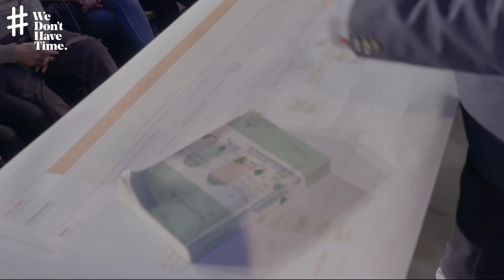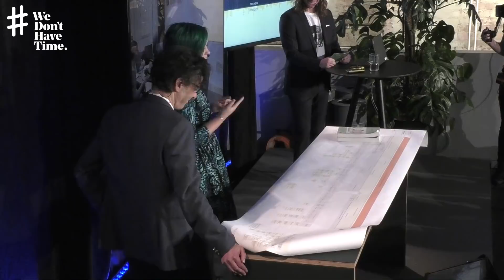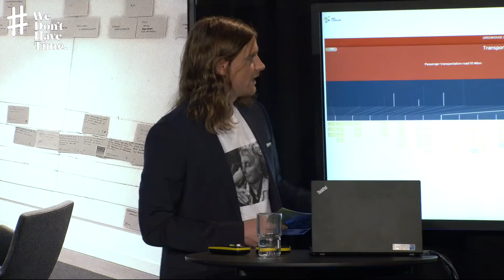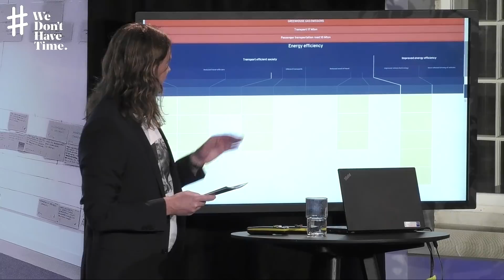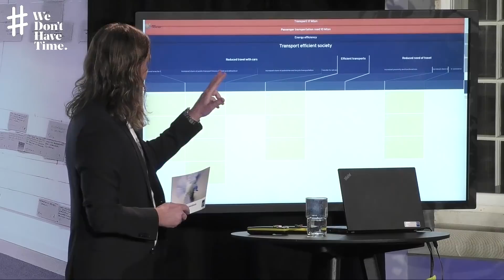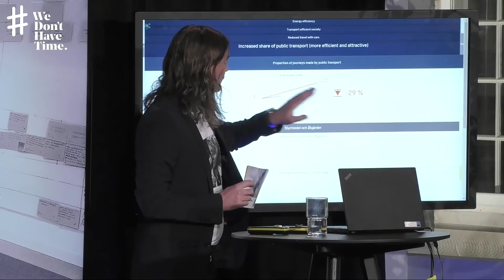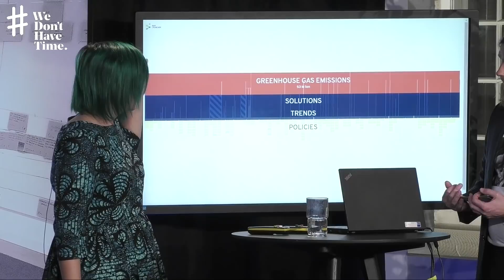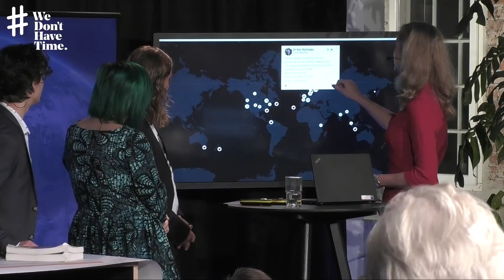Swedish Climate Dashboard, CEP 24 Nov 2018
Tomer Shalit, an expert on planning complex processes, has constructed a
revolutionizing system for cross-sector collaboration and long term planning towards a carbon free society. It’s the
kind of system that our societies must have in order to make the transition. Such a system already exists and right
now the Swedish government is involved in using it to implement Sweden’s entire transition roadmap: Sweden’s
Climate Dashboard. During the seminar, this story will be told by Tomer Shalit, who has engineered the system, and
representatives from the Swedish Environmental Protection Agency and the Swedish power company Vattenfall.

Don’t just watch... Please share our broadcast and participate!
Use the hashtag WeDontHaveTime on Twitter
to comment or to ask questions about the broadcast.

About the Seminar:
The Climate Emergency Plan 24 Nov 2018
A crucial discussion about transformation and how to expand the movements for climate action featuring:

- Sandrine Dixson Decléve (The Club of Rome)
- Anders Wijkman (The Club of Rome)
- Jamie Margolin (This is Zero Hour)
- Stuart Scott (Scientists warning)
- Cathy Orlando (Citizens' Climate Lobby)
- Per-Espen Stokenes (Green economics, ecology and economic
  psychology),
- Tomer Shalit (Map Launcher)
- Maja Rosén (We are Staying on the Ground)
- CJ Palmér (Sustainable mpact)
- Ingmar Rentzhog (We Don't Have Time)
- Tove Ahlström (Global Utmaning)

Moderator: Catarina Rolfsdotter

Organized by: We Don't Have Time | The Club of Rome | Global Utmaning

"If we are to stay below 1,5 °C global warming, emissions have to peak no later than 2020. That is less than 800 days from now. Emissions must also be cut by half by 2030, and to zero by 2050. We need an immediate emergency response by policymakers, businesses and civil society, aimed at an unprecedented transformation of all sectors of society. The Club of Rome’s Climate Emergency Plan, presented by Anders Wijkman, outlines an immediate course of action for policymakers. This will be the point of departure for a solutions-oriented seminar that advances the conversation on how to demand and create real change. We will learn about innovative technical platforms, the transition from conventional growth economics, how to successfully create political change and the growing power of youth movements."

Agenda
- The Club of Rome: Climate Emergency Plan, Anders Wijkman and Sandrine Dixson-Declève,

- A Social Network for Climate Action, Ingmar Rentzhog, We Don’t Have Time

- Our Global Economic Operating System, Stuart Scott, Scientistswarning.org

- A Movement for a “No-Fly Year”, Maja Rosén, We Stay on the Ground

- Panel Session with keynotes, Jamie Margolin, Zero Hour, Cathy Orlando, Citizen’s Climate Lobby and Per Espen Stokenes, Oslo University

- Sweden’s Climate Dashboard, Tomer Shalit, Map Launcher, Linda Söder, Vattenfall and Jonas Allerup, The Swedish Environmental Protection Agency

- The Song: “We Don’t Have Time”, CJ Palmer, Sustainable Soundtracks

About The Climate Emergency Plan by Club of Rome

The Club of Rome’s The Climate Emergency Plan was officially launched on November 24th at the We Don’t Have Time seminar titled “The Climate Emergency Plan”.

It outlines an emergency response to the climate crisis. Drawing from the latest IPCC report and other sources, it proposes far-reaching measures to cut global emissions by half by 2030 and to zero by 2050. This requires an unprecedented transformation of all sectors of society, since no country has ever succeeded more than a 1.5 % reduction. These measures are not news, for as the plan says: “Excellent work has been undertaken by prestigious academic institutions, progressive governments, cutting edge corporations and civil society leaders to develop realistic transition strategies.” With an acute sense of urgency, the plan calls on stakeholders to implement these findings through collaborative climate action.

A sample of measures proposed by the plan:

* Halt fossil fuel expansion and fossil fuel subsidies by 2020
* Continue the doubling of wind and solar capacity every four years
* Introduce realistic pricing and taxation to reflect the true cost of
   fossil fuel use
* Ensure greater materials efficiency and circularity by 2025
* Accelerate regenerative land use policies